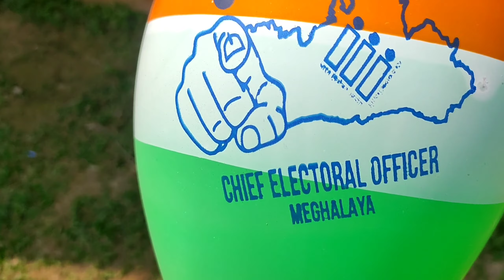Vote on'na re'kuna | Rangsakona Constituency | Ches Vlog